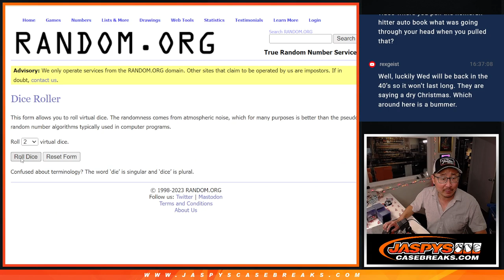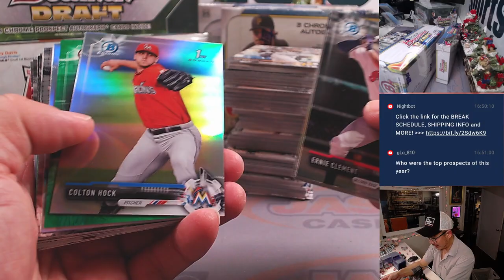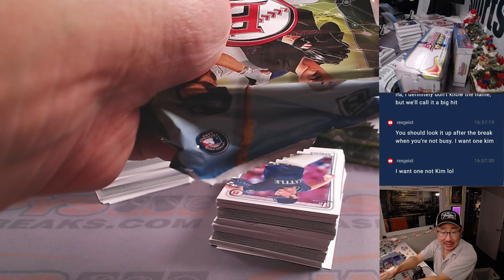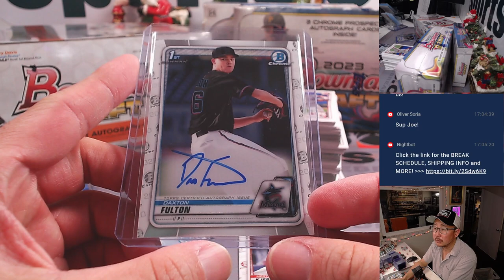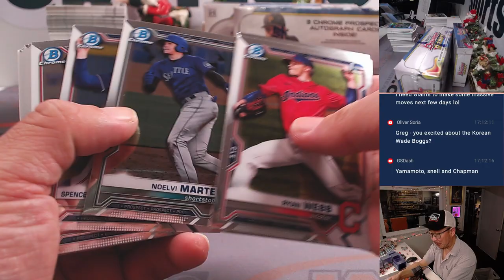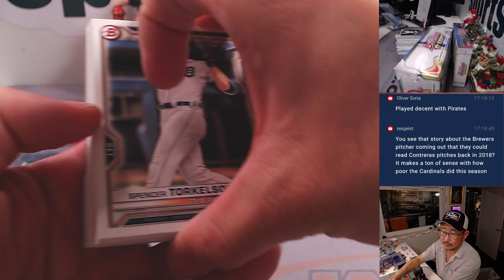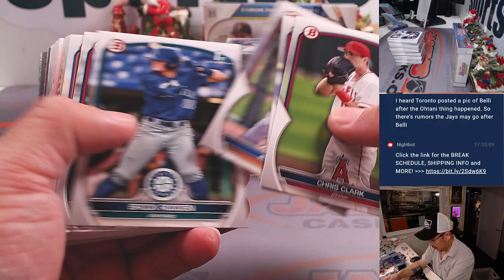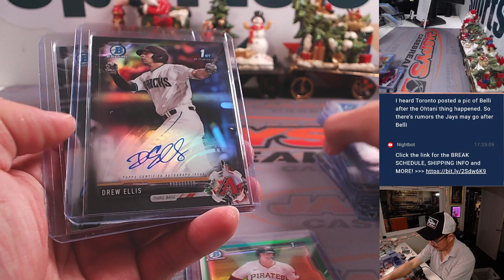Su, 12.17.23 - JASPY'S 5-BOX ALL ABOUT THAT BOWMAN DRAFT BASEBALL MIXER #1 *RT*